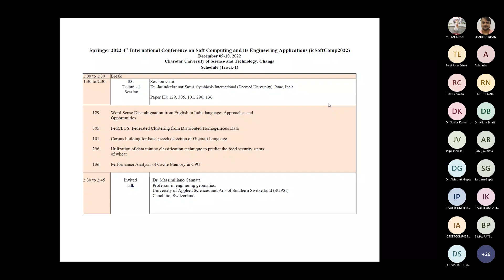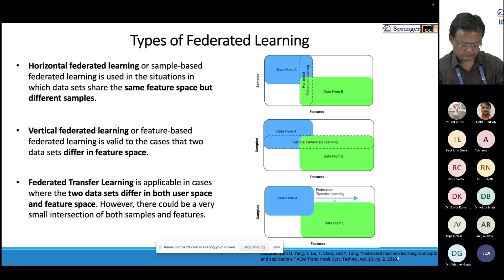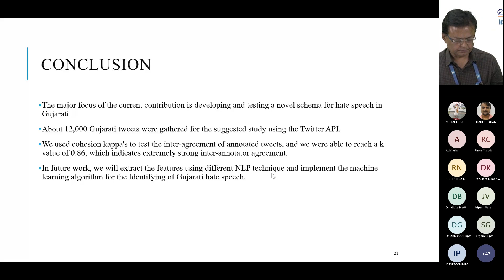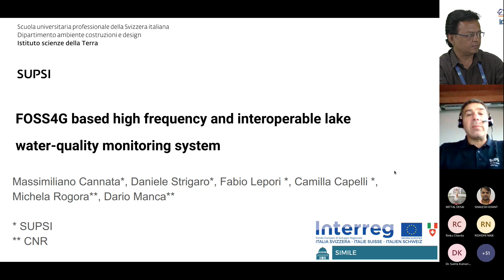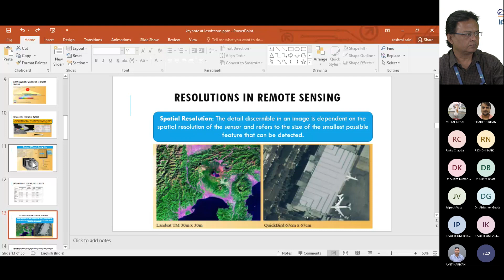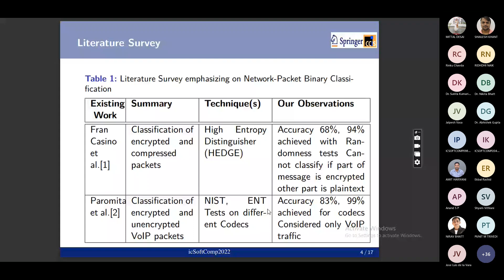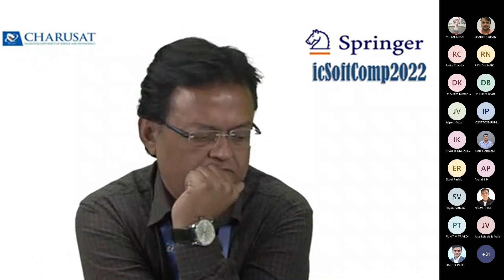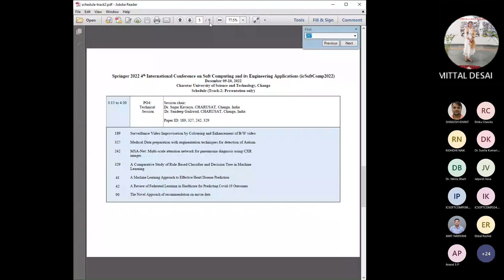icSoftComp2022: Day-1 Track-1 Afternoon